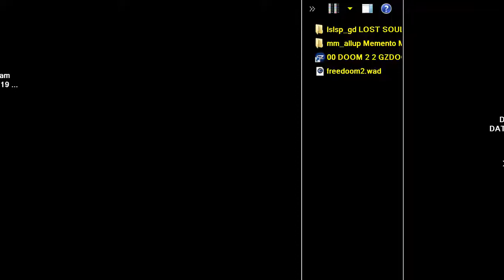DOOM MOD STAR LAUGH ASS FART GUN LOST SOULSPHERE Gold Edition By XASER j l Doomworld